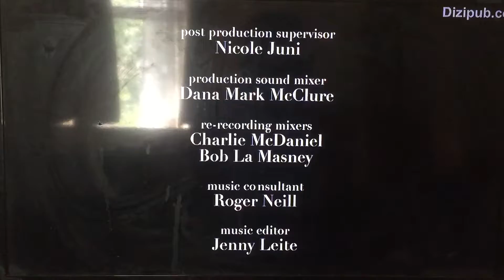Chuck Lorre Productions, #471/Warner Bros. Television (2014)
From Mom